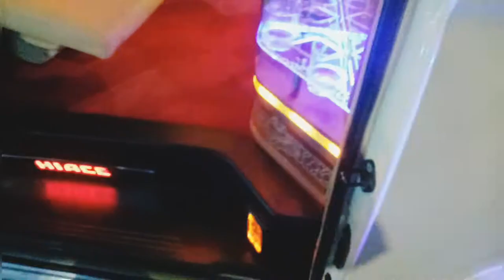Luxury KDH Modification Sri Lanka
Special Thanks to Edirisingha Cushion Works PVT LTD.
🏢HEADOFFICE - Nittambuwa, Sri Lanka. 📲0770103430
🏢BRANCH - Kurana, Katunayaka, Sri Lanka. 📲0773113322